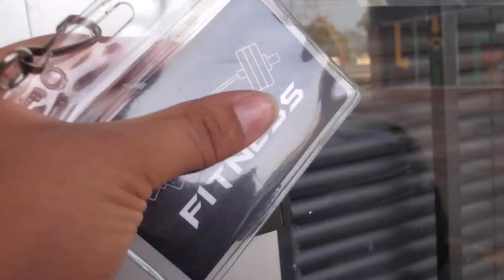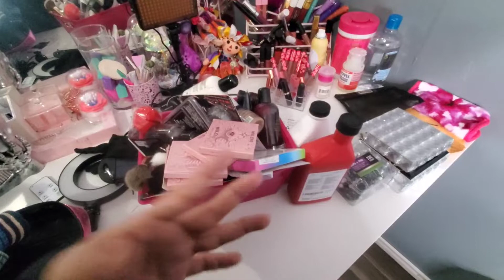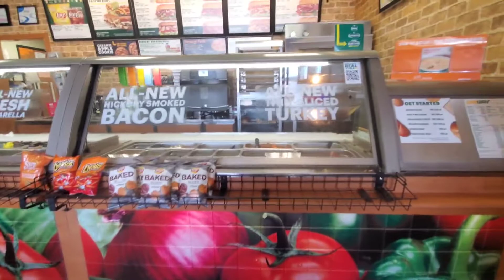vlog#26-Un dia completo conmigo!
les hice vlog durante un dia completo para que se den una idea lo que es mi dia a dia!